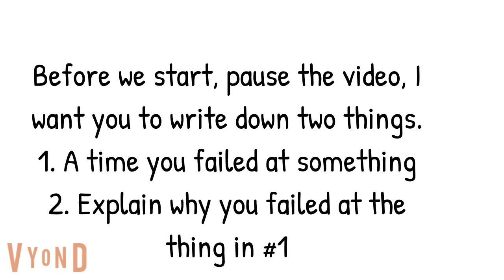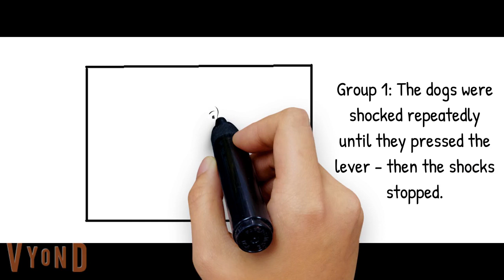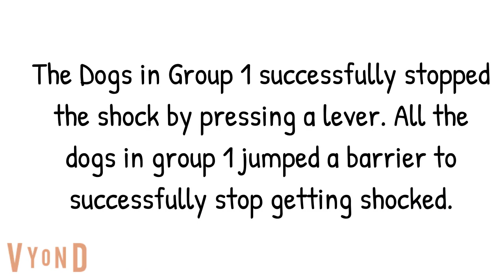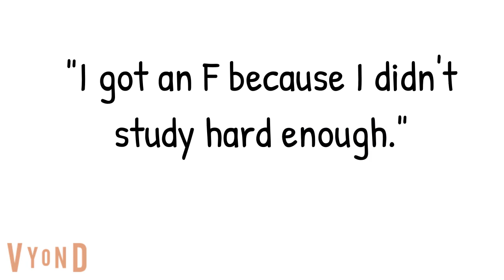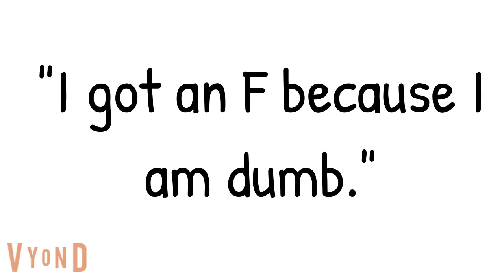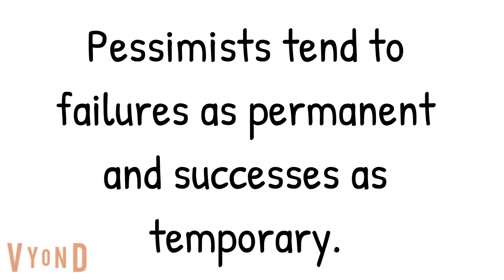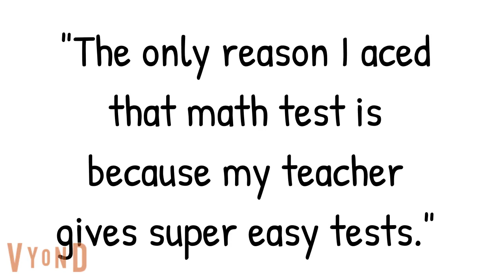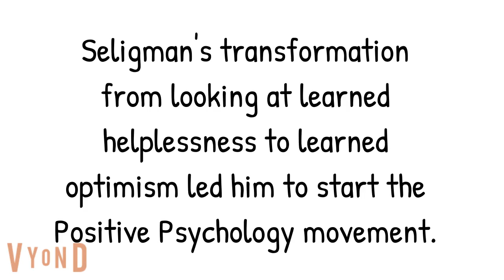Seligman's Learned Helplessness / Optimism Explained!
Learn My Test presents Martin's Seligman's Learned Helplessness/ Optimism. Use the Learn My Test study tool to create and take your own practice tests and learn while you do it.

Click on the following link to take a practice test on the psychology videos covered in our series